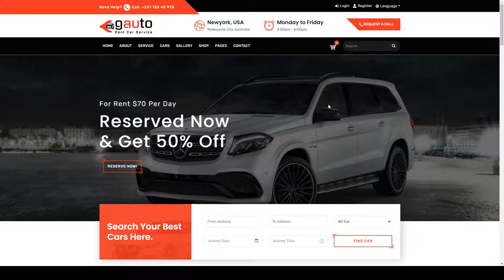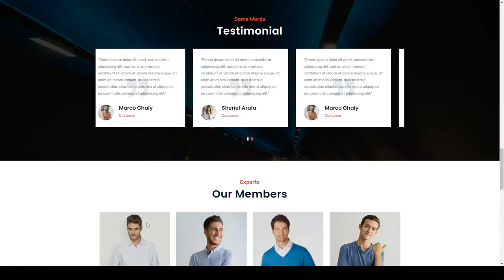Gauto - Car Rental React Template rent a car car rent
Columns 4+

 Layout Responsive